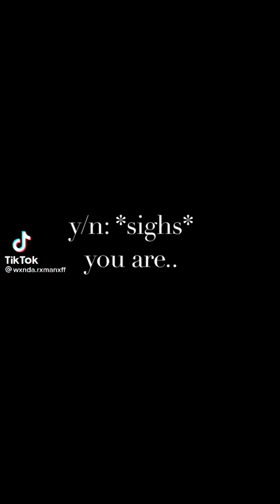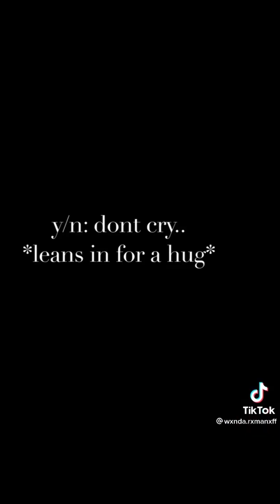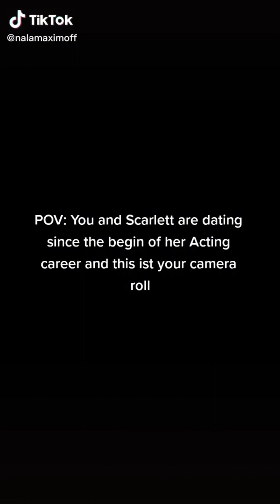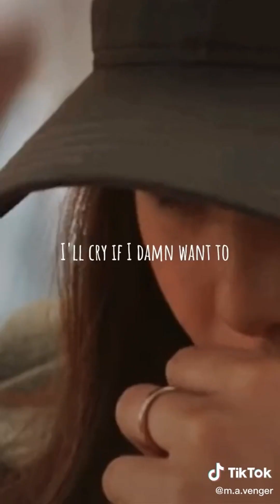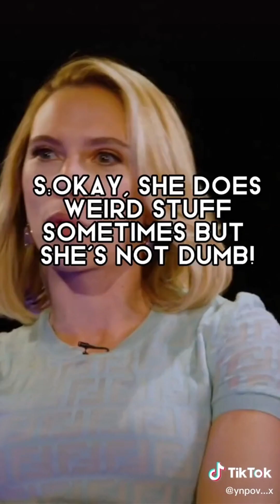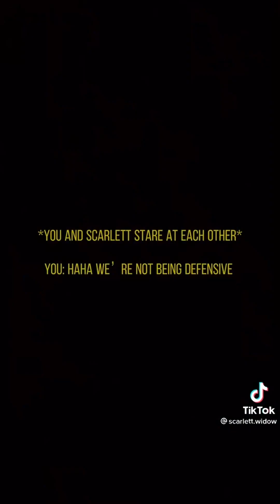scarlett johansson x yn (all) edits not mine